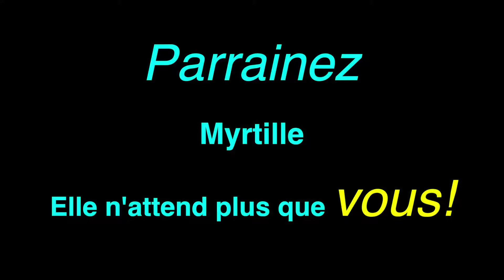Parrainez notre gentille ponette Myrtille !